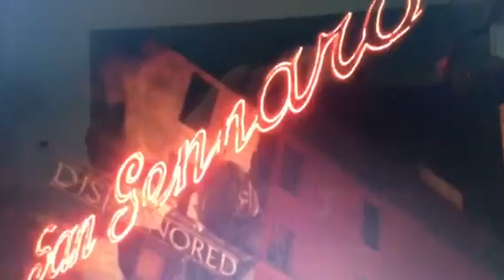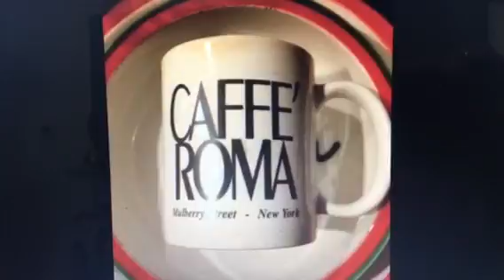Feast of San Gennaro 90th 2016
October Italian Heritage Month .Figlia Di San Gennaro. The festival began in 1926 and is held along Mulberry Street between Canal and Houston Streets of Little Italy. The oldest, largest and liveliest Figlia Di San Gennaro, the Feast of San Gennaro, attracts more than 3 million people over 11 days in September Little Italy, Mulberry Street, Manhattan, New York. Church of the Most Precious Blood is a Roman Catholic parish located in New York City. The parish is under the authority of the Archdiocese of New York, and is the National Shrine Church of San Gennaro. Located on Baxter Street with an additional entrance on Mulberry Street, the Church of the Most Precious Blood is part of Manhattan's Little Italy neighborhood.

During the Feast of San Gennaro, which is held yearly in September, a celebratory Mass is held at the church on the last Saturday of the festival. After the Mass, a statue of San Gennaro is taken from its home within the church on a procession through the streets of Little Italy. The building of this church was begun by the Scalabrini Fathers in the late 19th century. The Scalabrini Order built the foundation but ran out of funding. The Franciscans then took over the parish and completed the church building.